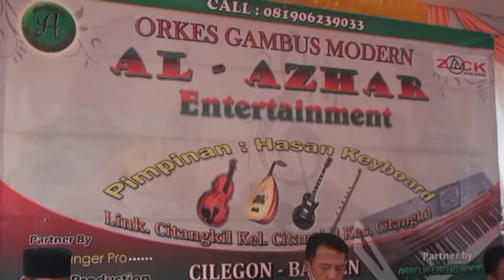SATU JAM ENAK SEMUA LAGUNYA NO IKLAN | AL - AZHAR GAMBUS COVER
Video ini hanya hiburan semata
Menerima segala bentuk Foto & Video
Serta hiburan gambus qosidah dll